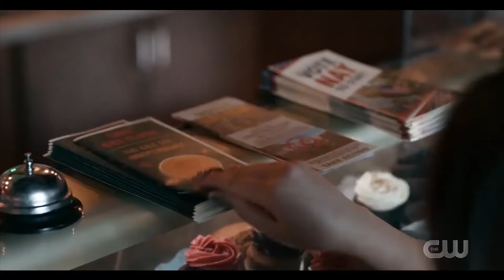The Republic of Sarah Season 1 Promo | Big Deal | CW Drama TV Series 2021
The Republic of Sarah Season 1 Promo,
The Republic of Sarah Season 1 Trailer,